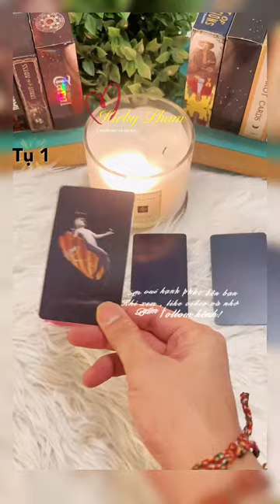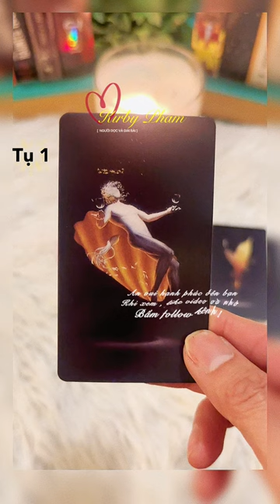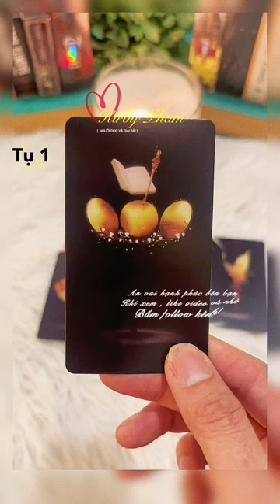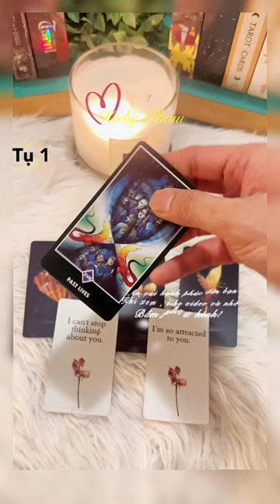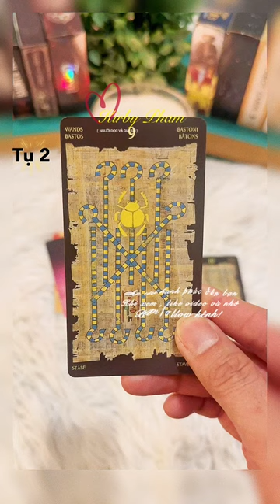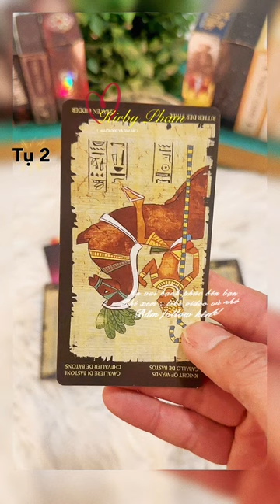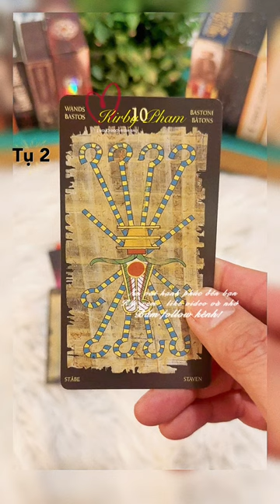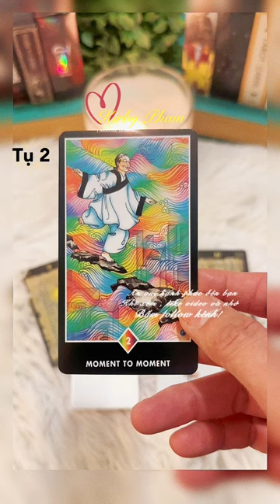Chọn 1 tụ bài Tarot: Mối quan hệ này thật sự đã kết thúc hay chưa ?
Chọn 1 tụ bài - Mối quan hệ này thật sự đã kết thúc hay chưa ?